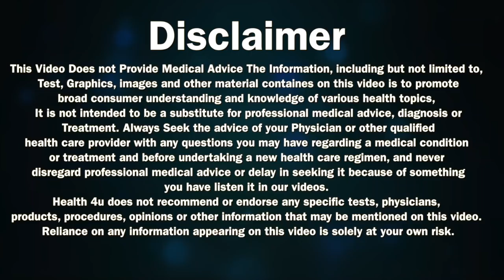How to Get Rid of Pimples in 5 Minutes Fast With Home Remedies for Pimple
In this Video We will Let you know How to Get Rid of Pimples in 5 Minutes Fast With Home Remedies for Pimple

Get Rid of Pimples in just 5 minutes
The moment you see a pimple, you want to get rid of the embarrassment first. There are several effective ways by which the pimples can be removed in just 5 minutes and that too naturally. This will make your skin beautiful, clean and healthy.

 1. Honey - Honey is a natural source of antibiotic which can easily increase the healing process. Dip a cotton ball in honey and dab on the affected area and leave it for 5-10 minutes. Wash the face with warm water.
 2. Tea Tree Oil - Tea Tree Oil is wonderful for treating pimples, it is loaded with antibacterial properties which fight and prevents the bacteria that leads to all these skin problems.

Top 10 Home Remedies to Get Rid of Pimples in 5 Minutes Fast Pimple Popping Methods

 ◦ Take a spoon of fresh aloe vera gel and
 ◦ Add few drops of tea tree oil and apply it on the pimple and
 ◦ Allow it to stay until it dries.
 ◦ Then wash your face with regular water.
 3. Lemon Juice - Lemon juice is another great way to get rid of a pimple and to flaunt clean looking skin. Dip a clean cotton in fresh lemon juice and apply it on the pimples, allow it to stay overnight. Wash your face with warm water the next day.
 4. Garlic - Garlic is an effective natural home remedy to remove dead skin cells. Take a garlic pod, cut it into two and rub it on the pimple for 2-3 minutes. You can do it for 4-5 times in a day. You can also apply garlic juice on the pimple. The sulfur present in the garlic also helps in quick healing of pimples.
 5. Toothpaste - Toothpaste is the most effective and easily available ingredient at home to get rid of annoying pimples. You need to apply the toothpaste on pimples for overnight. Use warm water to wash the face next morning.
 6. Ice - Wrap the ice in a clean soft cotton cloth and place on the pimple for few minutes. Keep on rubbing the ice on the pimple for 5-7 minutes, it will subside a pimple. Then apply toothpaste and let it sit overnight. The next morning wash your face with warm water to see the result.
 7. You can also mix honey and cinnamon powder and apply the paste directly on the pimples. Leave this overnight and wash your face next morning with cold water.
 8. Washing face with antibacterials soap is an effective way to treat pimples.
 9. Antibiotics like benzoyl peroxide, Salicyclin acid, and Triclosan will be helpful to control the growth of a pimple.
 10. Baking Soda - Make a  paste of baking soda and lemon and leave it on a skin for 5 minutes., then wash the face with cold water.
You can also dip a cotton ball in tea tree oil and simply apply on the pimples. Wash your face after 20 minutes.